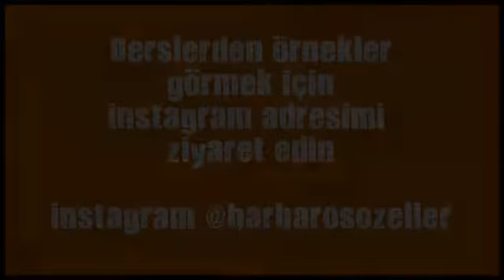samandira kick boks